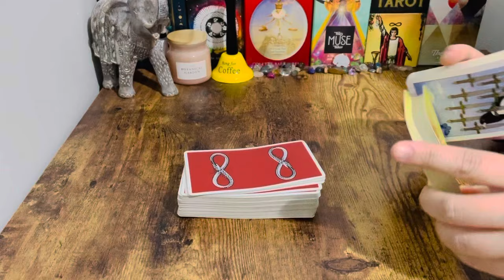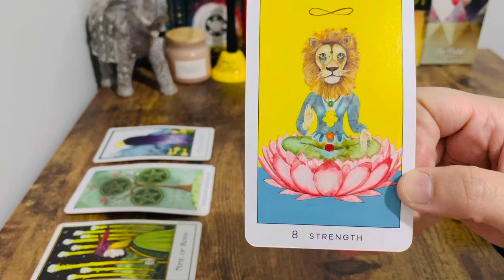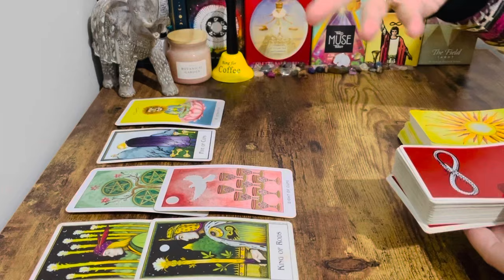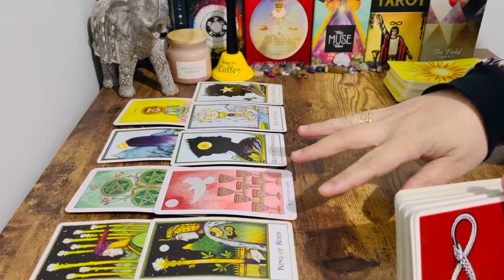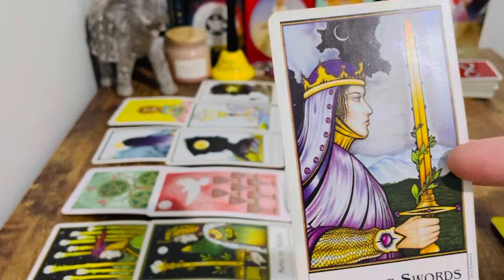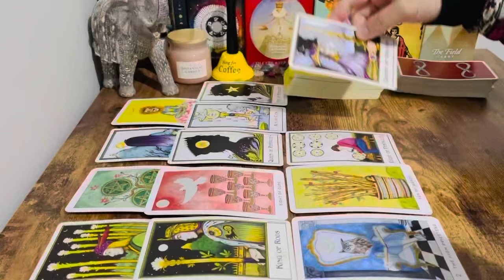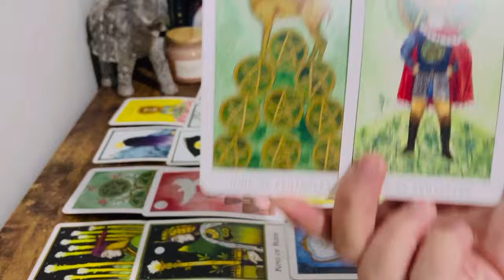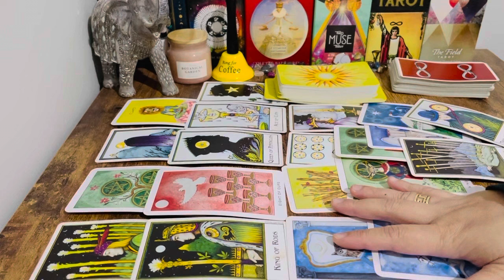❤️ All Signs! WOW WOW WOW! A Twin OFFER Is Loading! WOW!!! Welcome To Good Part!!!! 🍀💖